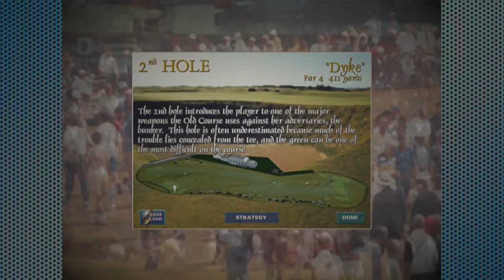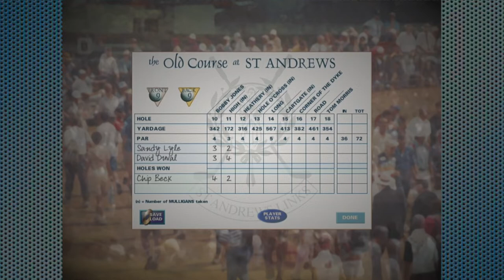British Open Championship Golf by Looking Glass Technologies 1997 St. Andrews: The Old Course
Some computer play from a few of the Pros of the 90s... Sandy Lyle, David Duval, and Chip Beck. A wonderful-looking golf game for the time that only suffers from difficulty reading the putting surface.

More gameplay featuring The Old Course of St. Andrews, home of the 150th British open in 2022. The course has changed very little over the years.

0:00 Intro
0:30 Front 9
23:00 Back 9